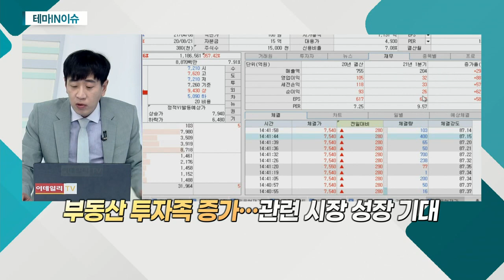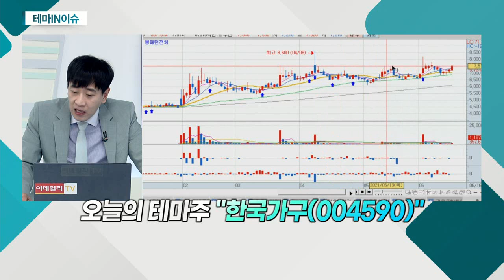한국가구(004590)... 수입가구 브랜드 국내 위탁생산·수입유통_테마IN이슈 (20210616)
한국가구(004590)
- 수입가구 브랜드 국내 위탁생산·수입유통
- 최고급 해외 브랜드 독점 판매권 다수 보유
- 2분기 가구 유통, 매출 전년비 약 20% 성장 전망